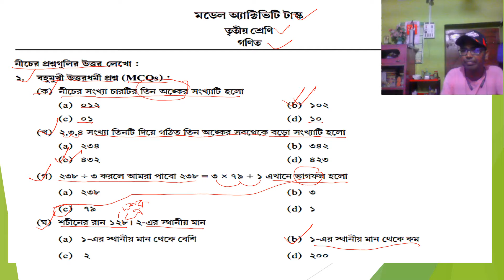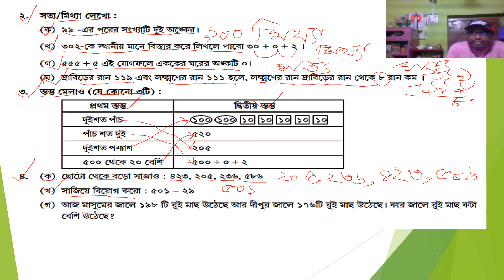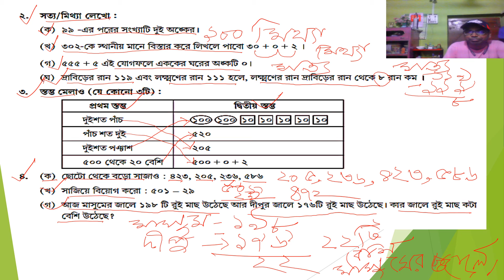মডেল অ্যাক্টিভিটি টাস্ক গণিত Class III | সমাধান July 2021| class 3 Gonit Samadhan | Three Maths Sol